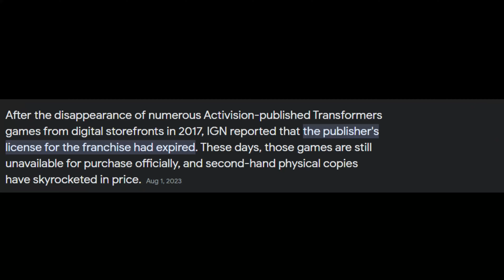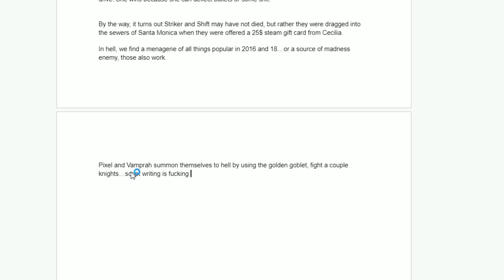Why Stikbot's Off the Grid is the Greatest YouTube Series ever made [Part 2]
Breaking News: Local Bronze Stikbot loses girlfriend, invades hell and gets saved by girlfriend in the process before overthrowing the CEO of Ubisoft
Thumbnail (and Vamprah Voice acting) by @4_letter_girl_art
Voices:
June: @T0x1c707

Cheese: @TheCaptainCheese

Callahan: @callisto22